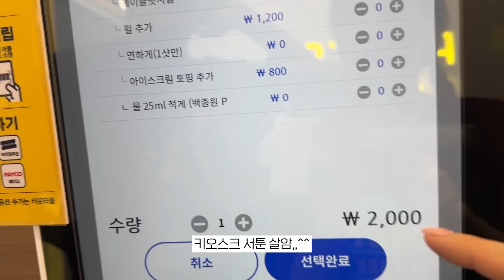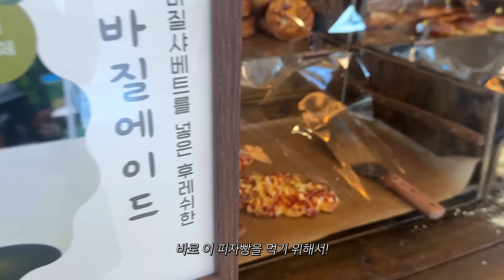vlog | 내 음식은 온통 다 빨간맛 | 위 안 쓰려..? | 고추 듬뿍 짬뽕 | 매운 쭈꾸미 | 매운 쌀국수 | 불열무냉면 | 돼지곱창전골 | 여행 짐 싸기 | 살림살이 언박싱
이번 영상 빨강색 가득~🌶️🔥♥️

우리 항상 행뽁하게 보내잣!🍀

💄3ce 블러 워터틴트 spot player